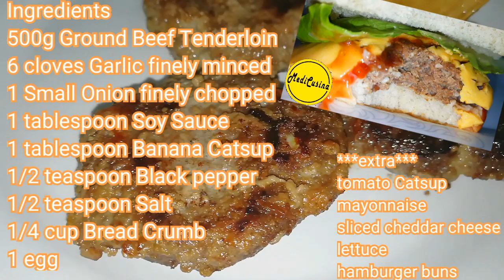How to make Hamburger(Homemade Beef Burger Patties)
How to make Hamburger(Homemade Beef Burger Patties) | MediCusina Lutong OFW

Enjoy and Happy Easy Cooking

pinaypeg
theawkwardkitchenph
minienarts
femtravels
tara_lets_eat

Mobile phone used: HUAWEI NOVA2 PLUS